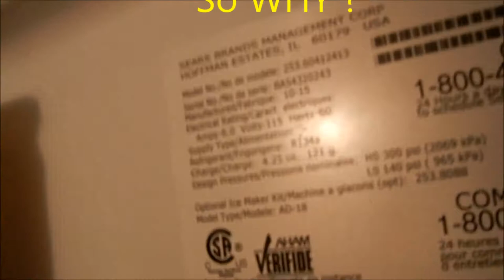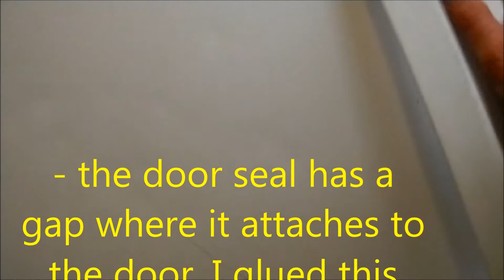Freezer has frost or ice around the door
This freezer door seal had become detached for the door. Hard to see so you have to pull on the seal to find out if it is loose. Phone advice $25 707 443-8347 PT 9-6 No hablo Espanyol..  La base del sello de la puerta del congelador se ha aflojado donde se sujeta a la puerta. Tome un poco de pegamento y vuelva a sellar a la puerta.